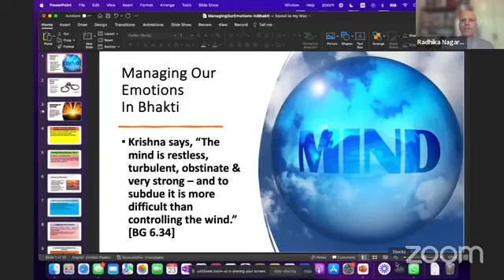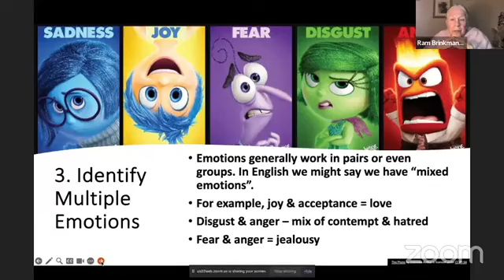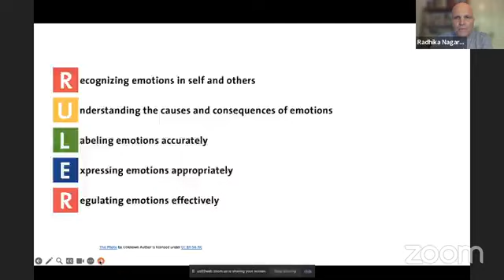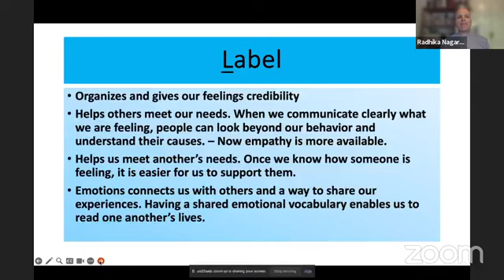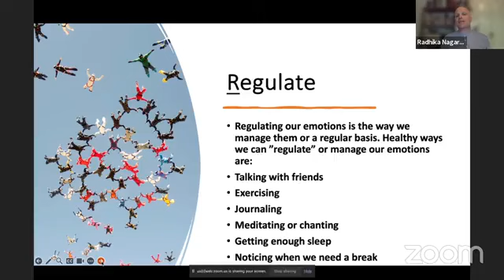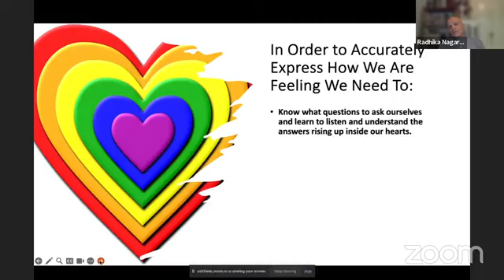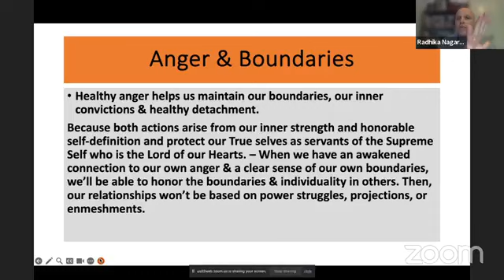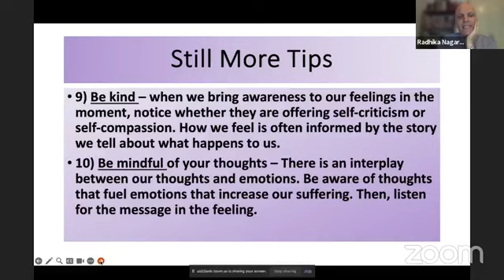Ep 82 | Manejando nuestras emociones en Bhakti | Su Gracia Rambhoru Devi Dasi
Hare Krishna! Bienvenidos al canal de Mayapur TV en español.

DONACIONES:
A quienes deseen aprovechar una oportunidad de servicio para la glorificación de Sri Dham Mayapur, aquí les dejo un link:

Entre todos podemos ayudar a difundir la Conciencia de Krishna, a través de este programa internacional con invitados especiales, que tratan temas de gran importancia para la vida espiritual. Hare Krishna! Todas las glorias a Srila Prabhupada!